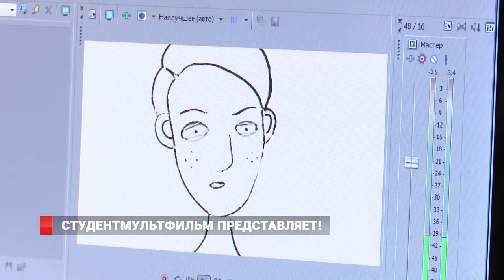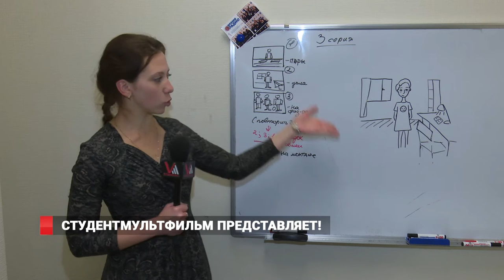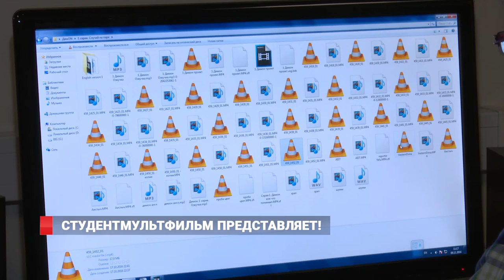Мульсериал про Владивостокского студента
Мультсериал про первокурсника Димона создали студенты Дальневосточнго федерального университета. При этом Димон – собирательный образ всех учащихся.